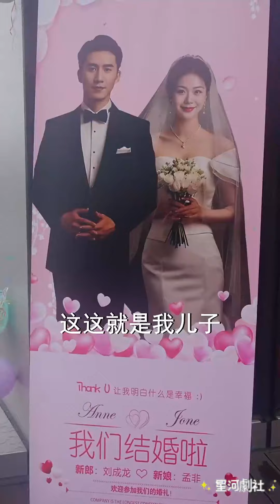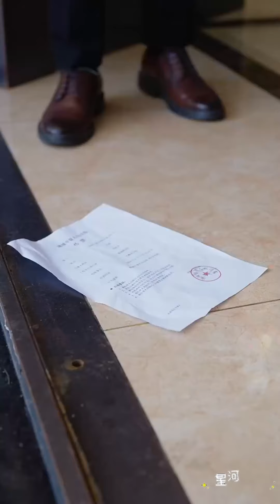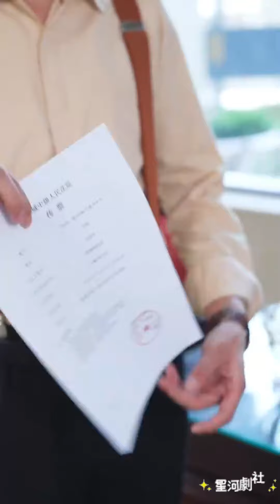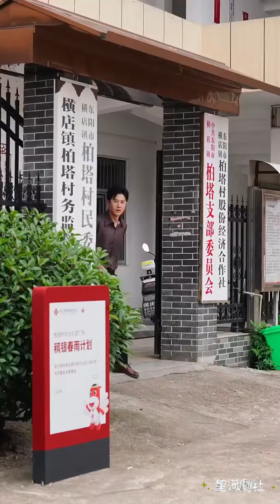【完整大结局全集】（60集全）《火光里的妈妈》母亲辛苦养育的儿子飞黄腾达却不认亲母，后悔也晚了！短剧